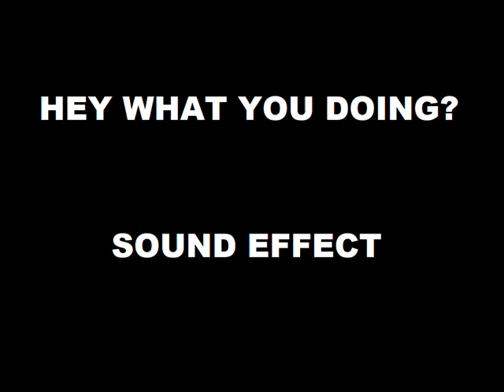Hey What You Doing Vocal - Sound Effect [HD]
sound effects
drum sounds
airhorn sounds